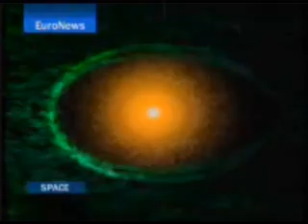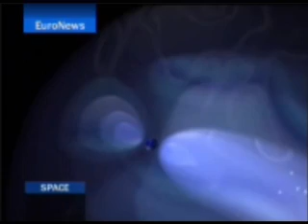Space Weather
A story on Euronews, about how the sun affects the weather on earth. (camera: me).